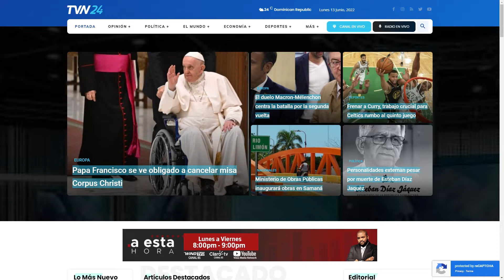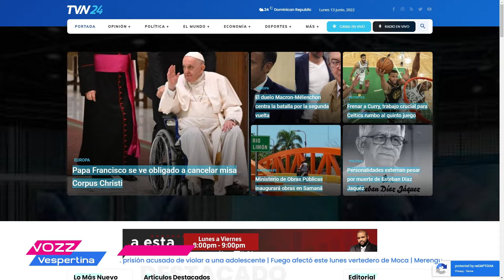¿Conoces el Síndrome de Peter Pan ? | María Grullón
Bienvenido a VozzVespertina, un espacio de intercambio de opiniones y análisis políticos, económicos, sociales y de actualidad. Infórmate de lo acontecido durante el día de la mano de nuestros comentaristas: Jenny Aquino y Hernán Paredes.

¿Qué es ser un hombre Peter Pan?, ¿Qué es ser una mujer Wendy?, ¿qué implica tener este tipo de actitud?, ¿Cuáles son las características? Estas y otras preguntas fueron contestadas por la psicóloga María Grullón.

Acompáñanos en vivo de lunes a viernes de 05:00 P.M a 07:00 P.M. por Vozz Media Network.
En los canales 85 de ClaroTV y WIND TVO